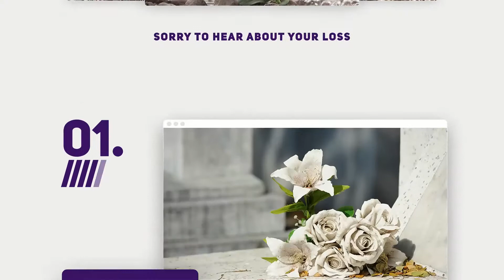Memorial Tattoo Traditional / Using Cremation Ashes in Tattoo Ink For a Memorial Tattoo.